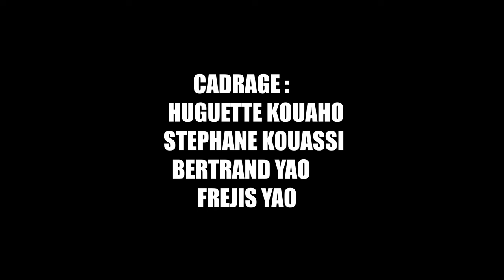1ere EDITION DE LA RETRAITE DES NON MARIES - Partie 3